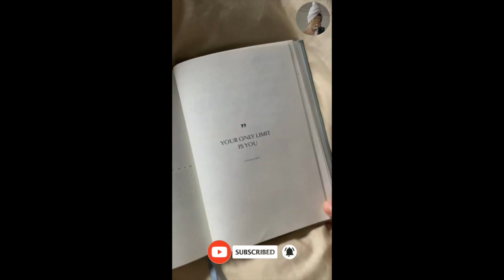Resetting Your Life 😍 Motivation 👩😍 thatgirlaesthetic thatgirlroutine howtobethatgirl #24